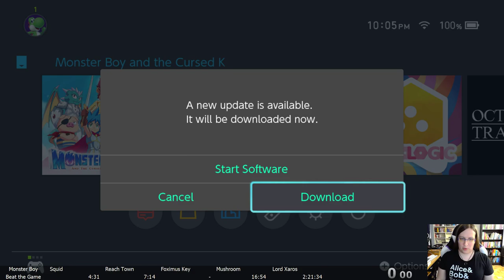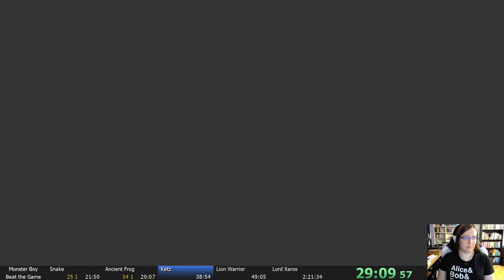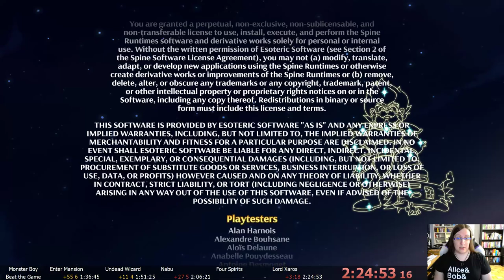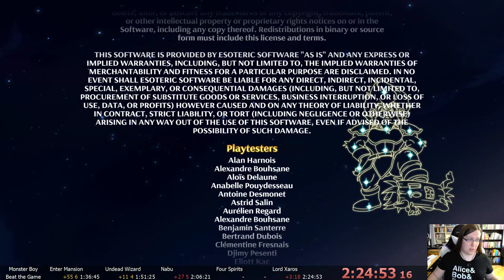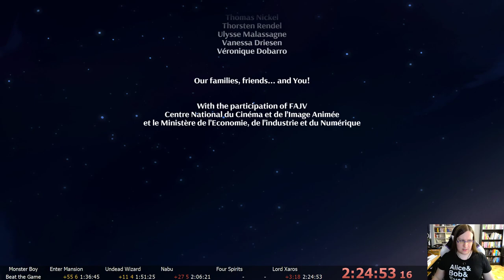Monster Boy and the Cursed Kingdom Speedrun (2:24:53)